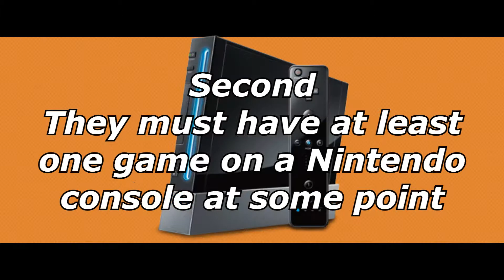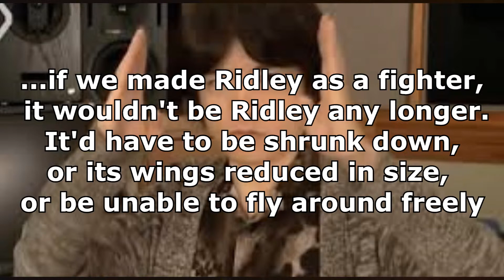Smash Suggestion Box - Ridley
We debut what we hope will be a fun new series for you to enjoy! This is Smash Suggestion Box where we will make suggestions for new Smash Bros. DLC characters. Some will be more likely than others. If you have something to say about or suggestions or have suggestions of your own, please leave a comment or send your ideas to